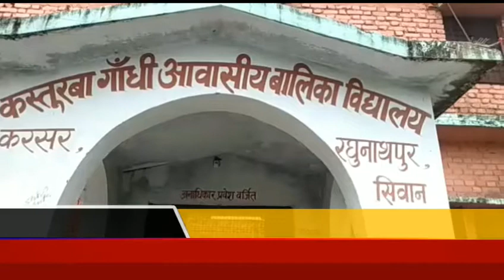रघुनाथपुर प्रखंड प्रमुख ने कस्तूरबा आवासीय विद्यालय का किया औचक निरीक्षण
निरीक्षण के दौरान छात्राओं ने लागए कई संगीन आरोप# shrinarad media